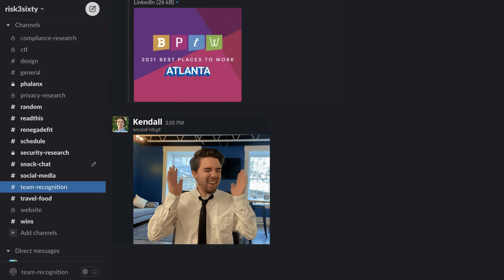Best Places to Work in Atlanta - Reaction Video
Risk3Sixty is proud to be one of the best places to work in Atlanta in 2021.